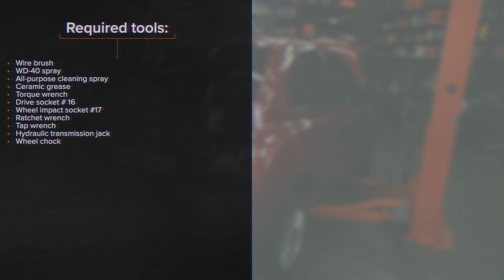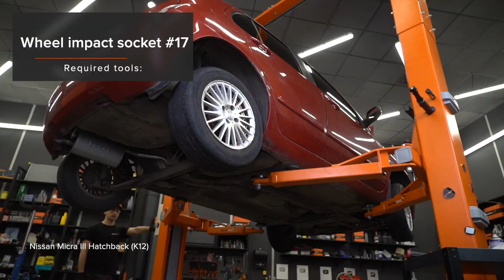Como substituir molas de suspensão parte traseira no NISSAN MICRA K12 [TUTORIAL DA AUTODOC]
Como substituir molas de suspensão / molas helicoidais / molas de compressão parte traseira no NISSAN MICRA 3 (K12) 1.4 Hatchback 2003–2010 [TUTORIAL DA AUTODOC]

Molas de suspensão nos automóveis NISSAN Note I (E11, NE11) (Baujahr 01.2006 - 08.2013) deve ser substituído, como regra, de acordo com o seu e o mesmo procedimento. No entanto, podem existir pequenas diferenças devido a características específicas do design do veículo.

⚡ Todos os tutoriais em vídeo e em PDF sobre a substituição de peças no NISSAN MICRA (K12): descarrega e vê no AUTODOC CLUB

00:00 — NISSAN MICRA K12 – molas de suspensão / molas helicoidais / molas de compressão: tutorial de substituição passo a passo
00:11 — Eleve o veículo
00:24 — Limpe os elementos de fixação dos amortecedores
00:57 — Desaparafuse os fixadores inferiores do amortecedor
01:16 — Retire as molas
01:47 — Monte as novas molas juntamente com os suportes de borracha nos seus locais de montagem
02:36 — Aperte o fixador inferior do amortecedor
03:00 — Remova o suporte por baixo do feixe do eixo traseiro
03:22 — Aperte os parafusos da roda